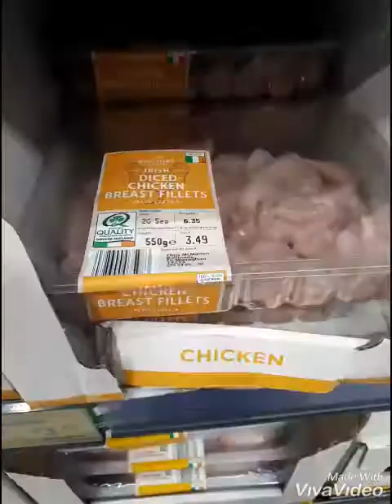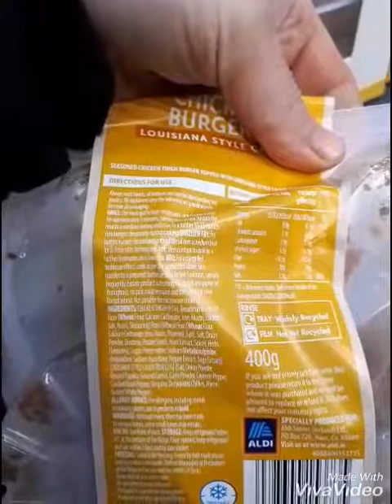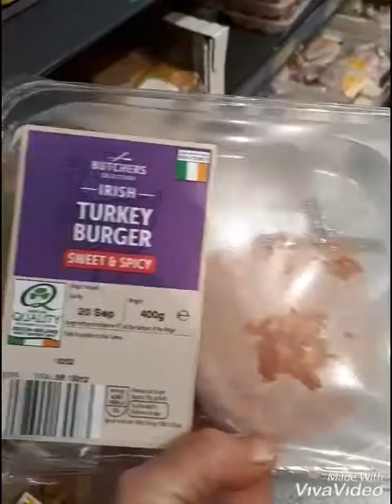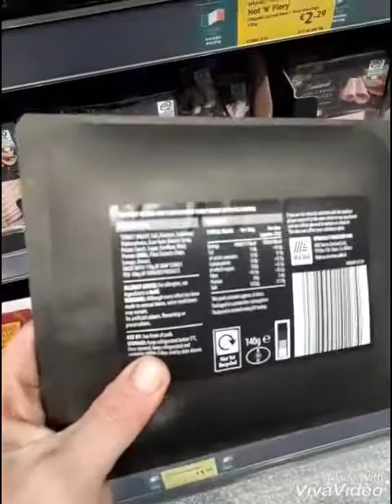Buying chicken and turkey in the supermarket